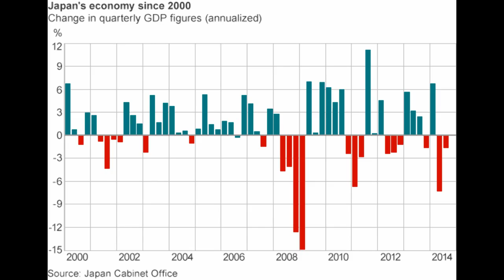Japan's economy makes surprise fall into recession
Japan's economy makes surprise fall into recession : Japan's economy unexpectedly shrank for the second consecutive quarter, leaving the world's third largest economy in technical recession. Gross domestic product (GDP) fell at an annualised 1.6% from July to September, compared with forecasts of a 2.1% rise. That followed a revised 7.3% contraction in the second quarter, which was the biggest fall since the March 2011 earthquake and tsunami. Economists said the weak economic data could delay a sales tax rise.

Investors watch the electronic board of a securities firm in Tokyo. Source: AP